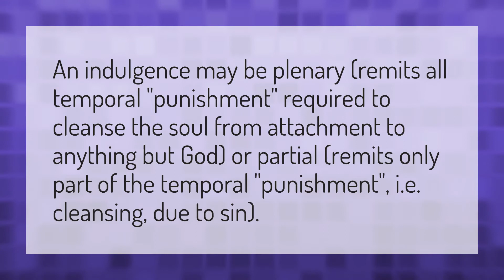What is a plenary indulgence in the Catholic Church?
Vatican News • What is a plenary indulgence in the Catholic Church?